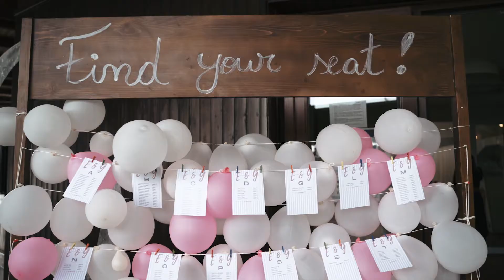Love you well 🌿 Dudu + Ema / Wedding Trailer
Love you well  🌿
Dudu + Ema
Wedding Trailer